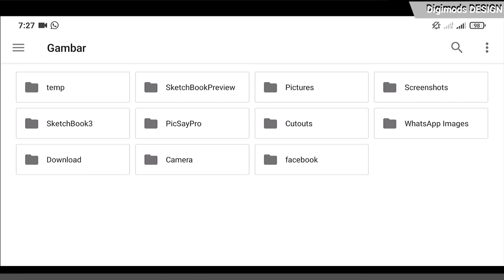Edit Hino300 Dutro + Toyota Tundra 2022 |Digital Modification| DIGIMOD - Virtual Tuning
Modifikasi Truk Hino Dutro makin sangar pakai bamper Toyota Tundra 2022 |Digital Modification|